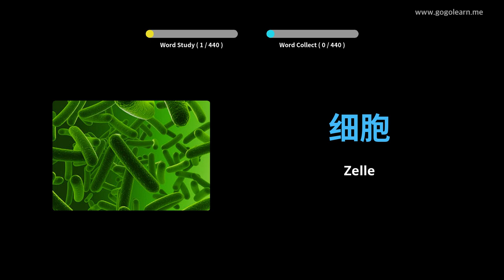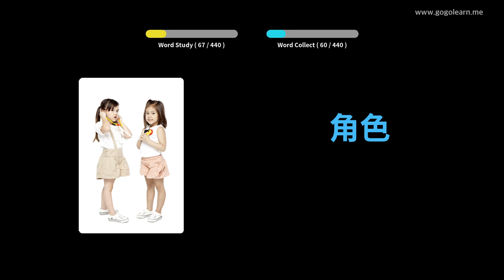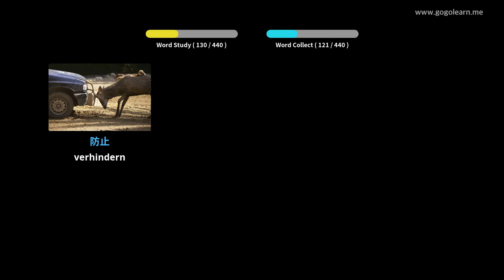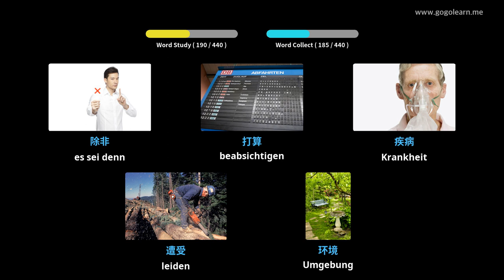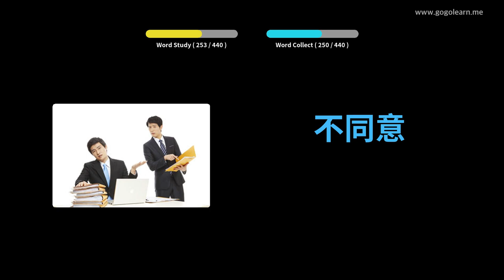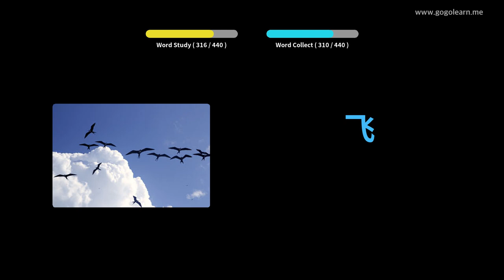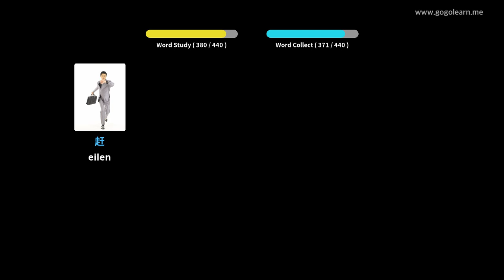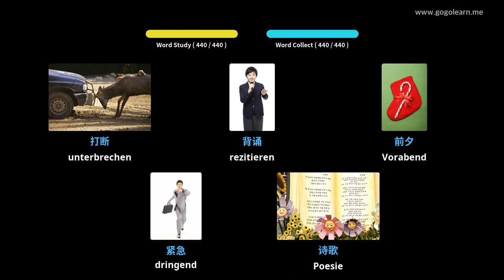Chinese Lernen Durch Bilder |Chinese Wortschatz Mittelschule 3 | Golearn